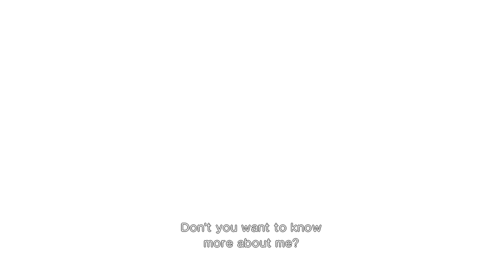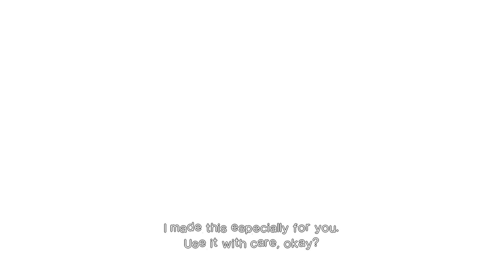Killer Is Dead - обзор от Roadriguez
А вот и релиз моего долгостроя!
Обзор на одну из любимых игр прошлого поколения:
KILLER IS DEAD. Устраивайся поудобнее - будет долго и приятно!

Мой PSn id - Roadriguez / VK id - Roadriguez